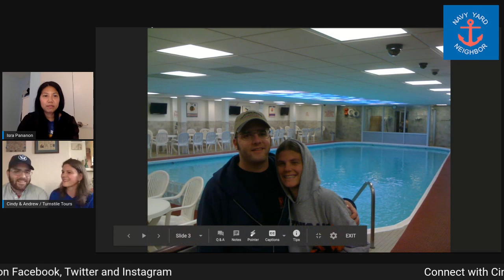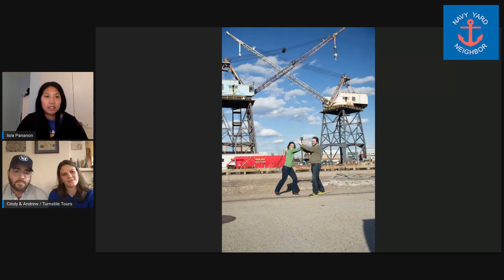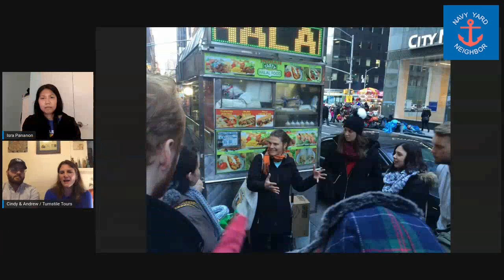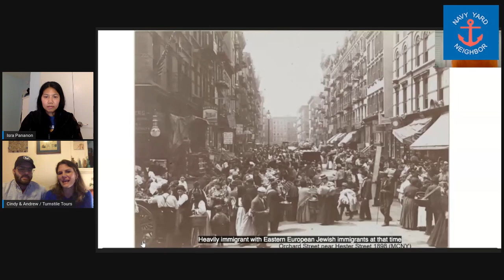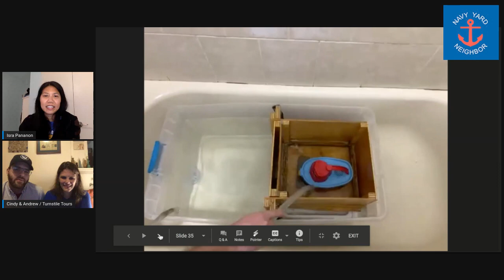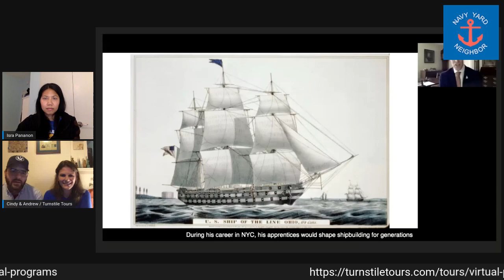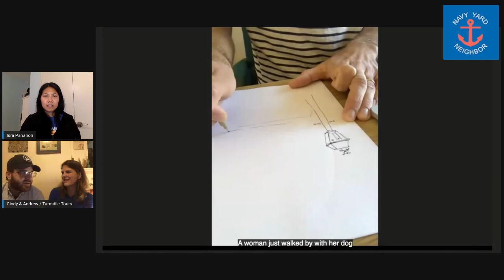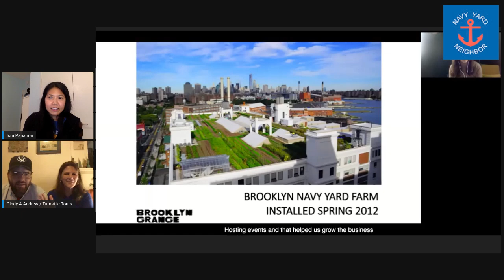A Conversation with Navy Yard Neighbor BK and Turnstile Tours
On today’s Navy Yard Neighbor BK, we talk to Cindy and Andrew of Turnstile Tours. Turnstile Tours’ mission is to advance public knowledge about the meaning of place, foster connections and understanding between people of diverse backgrounds, and inspire and reflect a culture of community participation through providing welcoming, well-researched, inclusive, and engaging experiences and resources to people of all ages and abilities.

We chat about their upcoming programming and how they are responding to COVID-19.